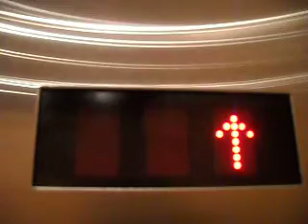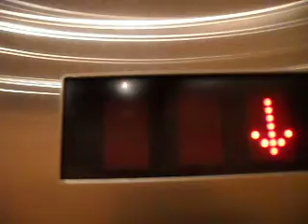KONE Hydraulic Elevator at Kierland Commons Security Office Building Scottsdale AZ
Riding an elevator in Kierland Commons management/security office center, just right inside a small office building that is near the shops.
Manufacture: KONE
Type: Inground Hydraulic
Fixtures: KSS 370
Capacity: 5000 LBS
Motor: 50 HP
Speed: 125 FPM